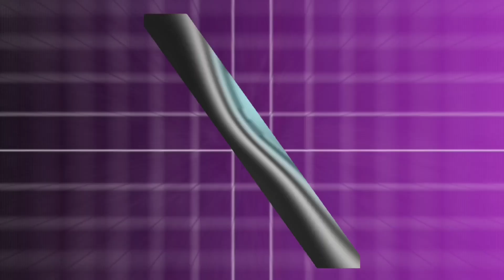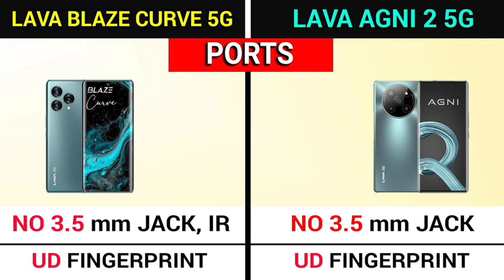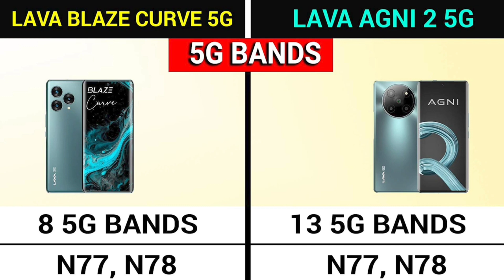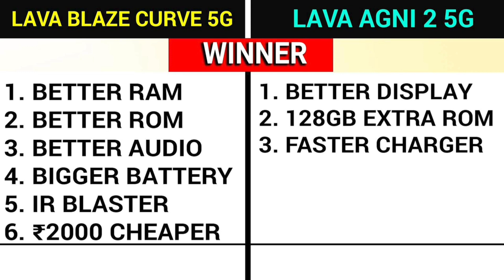Lava Blaze Curve 5g Vs Lava Agni 2 5g 👑 Who is King || Don't mistake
Dosto aaj ke video me mai aap sabhi ko " Lava Blaze Curve 5G Vs LavaAgni2 5g" Ka Compression kar ke batane wala hy ki kon sa Phone (BEST) Hai To aap ye video ant tak dekhiye aur video ko LINK & SHARE karna na bhoole.
                             Thanks ❤️

realme 12 pro,realme 12 pro plus review
realme 12 pro plus vs redmi note 13 pro plus comparison
tech master
arvind kharra
realme 11 pro plus
realme c53